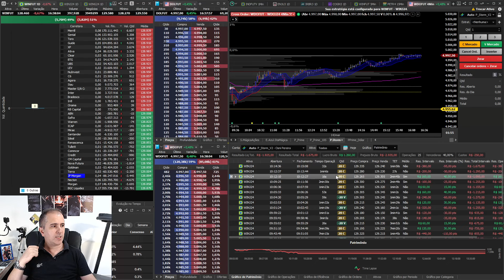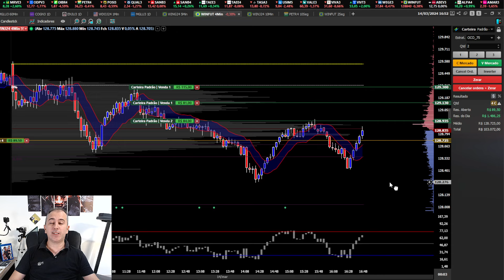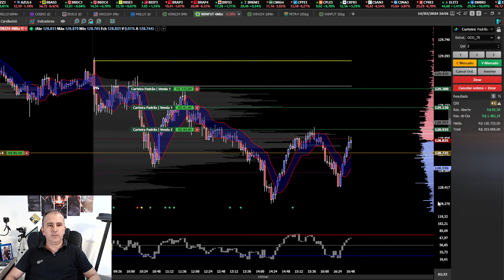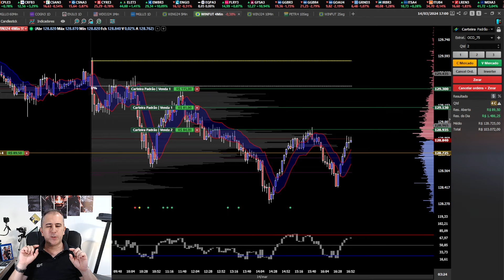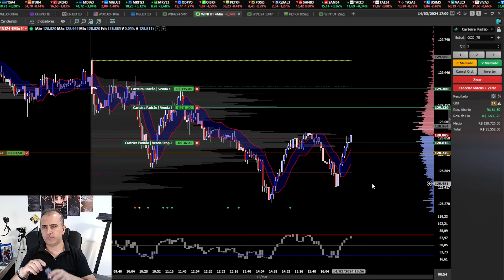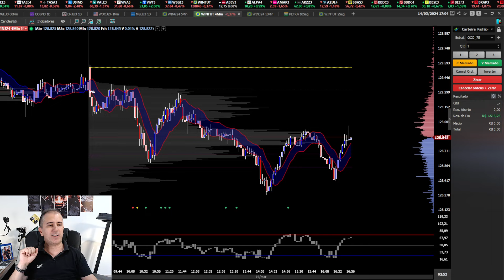Isso Os Traders Não Mostram - Mas eu Mostro Pra Vocês ;)